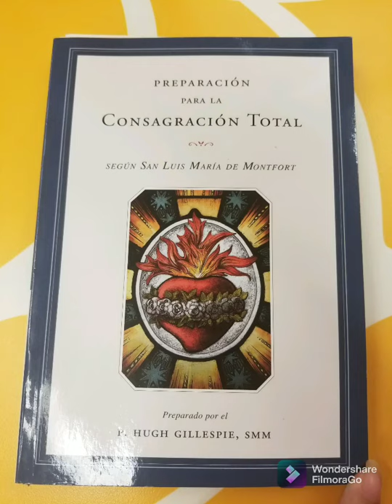(4) Primer Día De 12 Renuncia Al Espíritu Del Mundo. Consagración Total Según San Luis María